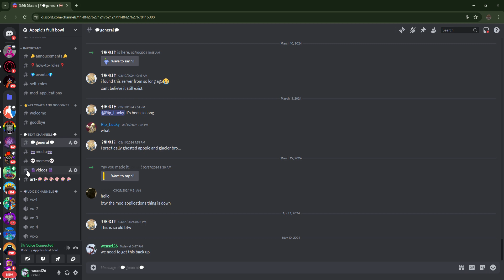please join im beging you (also subscribe)